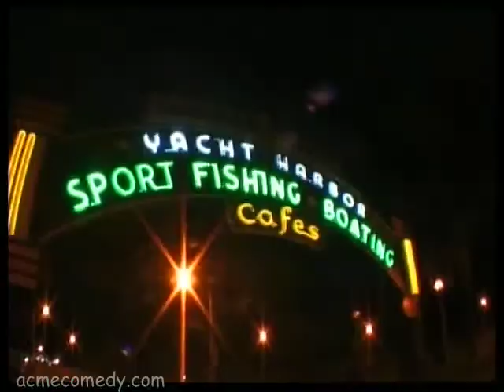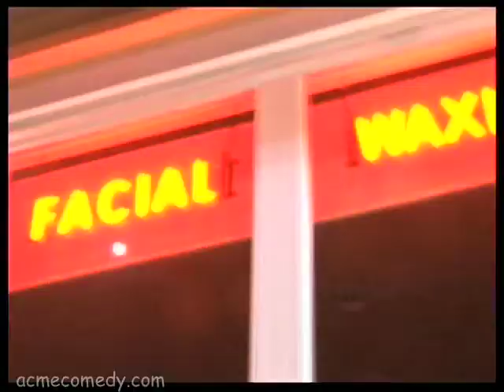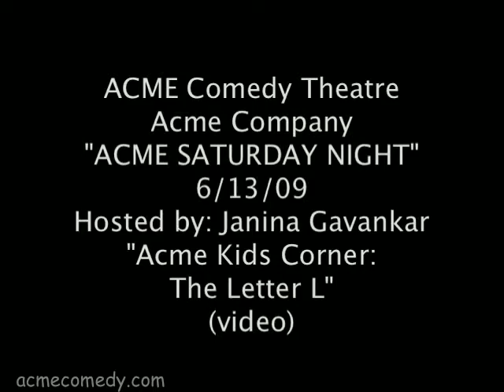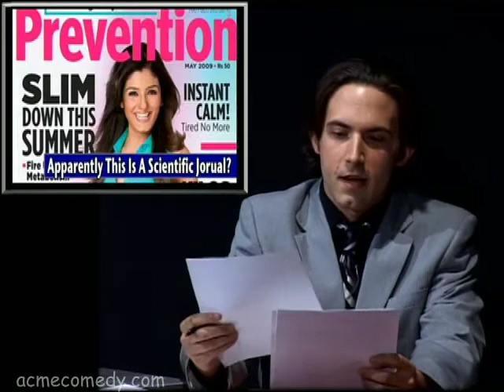Janina Gavankar hosts ACME SATURDAY NIGHT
Host: JANINA GAVANKAR ("The L Word")
Special Guest: DARRYL STEPHENS
Musical Guest: KING STRAGGLER

Starring: ED ACKERMAN, KIRK DIEDRICH, CLAUDIA DOLPH, RICHARD KEITH, BILL KESSLER, JORDAN KRAIN, BRETT SHERIDAN, KEVIN SMALL, BRIAN SPILLANE, CRAIG TOLLIFSON, JAKE WEST
Director: LEIF GANTVOORT
Head Writer: JOSEPH LIMBAUGH
News Director: RICHARD KEITH
Camera Operators: BRIAN GIOVANNI, ROB WOOD
Musical Director/Keyboard: JONATHAN GREEN
Executive Producer: DAN KANE
Television Producer: ELIOT HOCHBERG
Talent Executive/Publicist: CHARLES RILEY
Main Title Theme by: JONATHAN GREEN